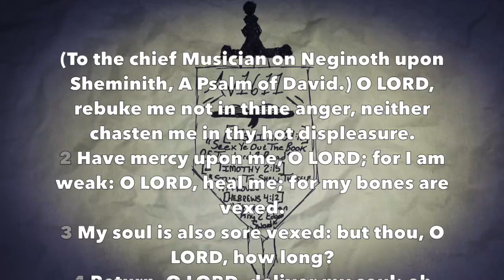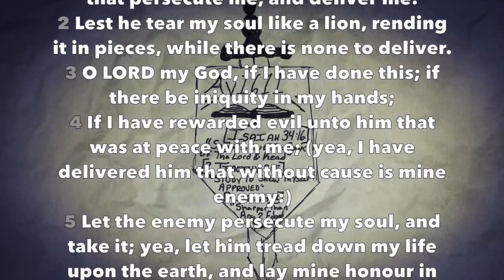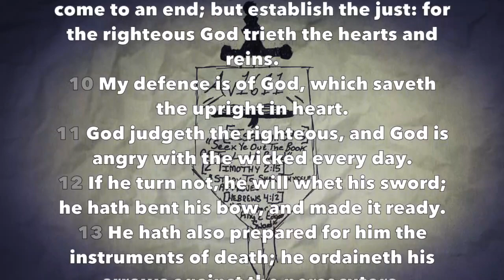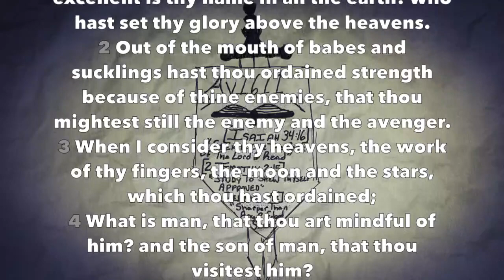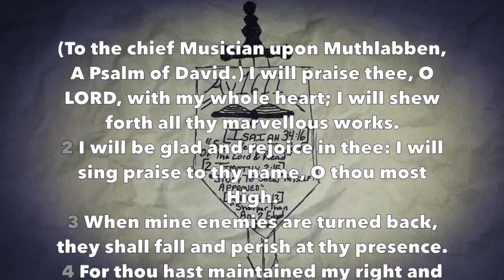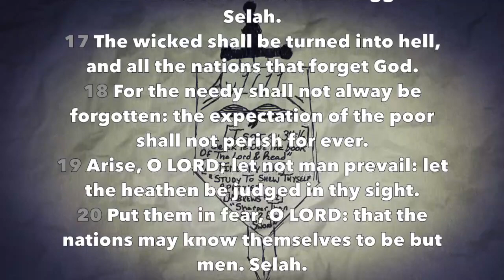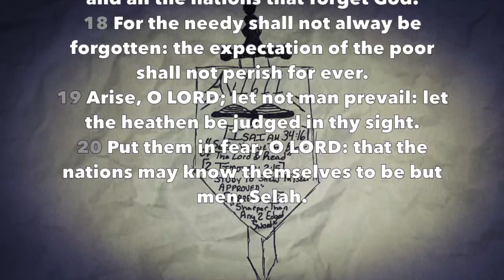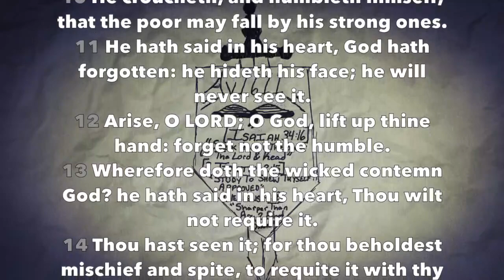Daily Bible Reading #56 (Psalm 6-10)